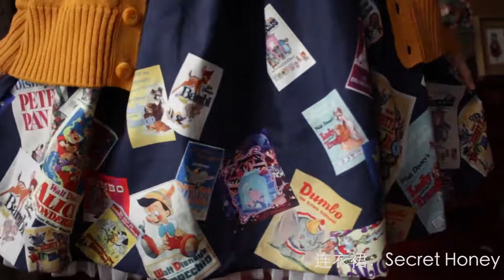日系少女风秋季色彩穿搭——FALL LOOKBOOK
拍的时候还是秋天怎么剪辑完就冬天了！(大惊
这次尝试了日常风的日系搭配——算是“偏lo的地球人”？这样的感觉
应该会比lolita更好穿，第一次做季节lookbook希望你们喜欢w

Look 1: 裙子-Secret Honey; 开衫-美国购入; 围巾-京都购入; 头饰-Fint
Look 2: 裙子/帽子-Fint; 大衣-日本古着店购入; 包-BerryQ
Look 3: 裙子/大衣-Secret Honey; 开衫-Konomi; 发箍: IW